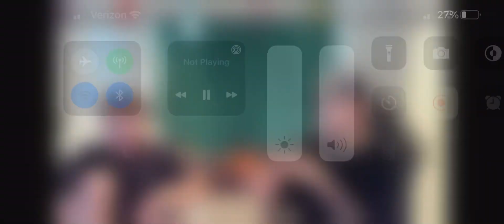ADIN ROSS SAID JUCIE WRD WAS MOVING IN THE FAZE HOUSE RIGHT BEFORE HE PASSED AWAY